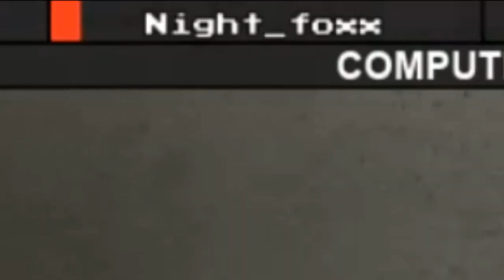THANOS IS THE BEAST!! - ROBLOX FLEE THE FACILITY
Today we're trying to Flee the Facility while playing Hide and Seek! In this Roblox mini-game, 4 people must work together to hack computers allowing them to escape! While they are trying their hardest to hack these computers a Beast is running around trying to capture them and freeze them forever!